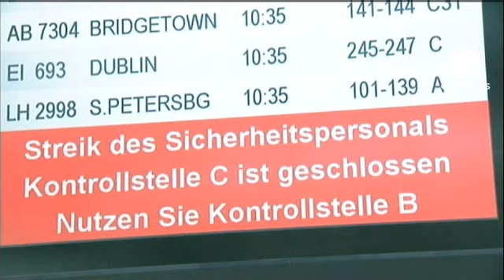Airport workers' strike causes strife in Germany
Hundreds of security personnel at the Duesseldorf and Cologne airports have gone on strike once again over an ongoing wage dispute.

North Rhine-Westpahalia's major airports were affected with more than 300 flights cancelled by early morning.